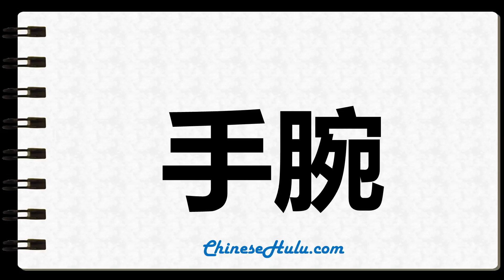How to Write finesse in Chinese